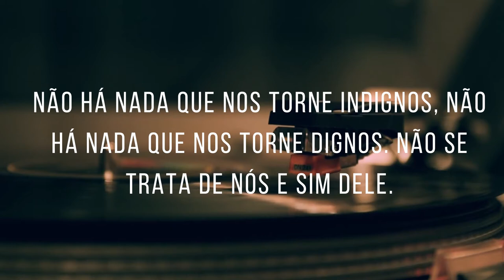Pelas Lentes da Graça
"Não há nada de tão bom que possamos fazer nesta vida, que faça com que Deus nos ame mais, do mesmo modo, não há nada terrivelmente desonroso que faça com que Deus nos ame menos. O foco sempre está no pecador e não em seu pecado. O nome disso é graça!"